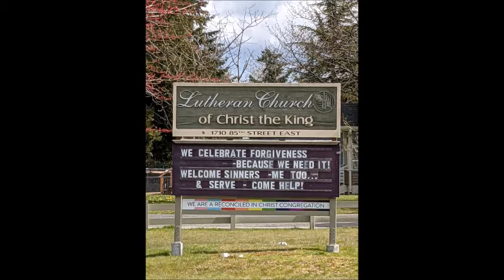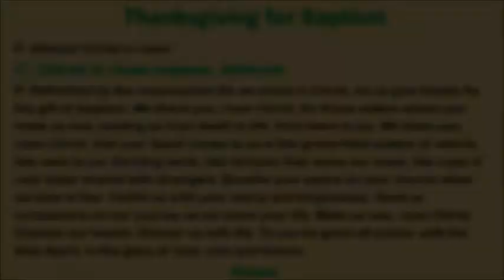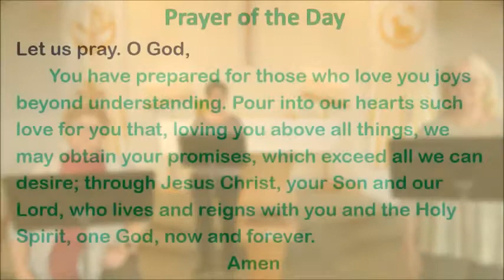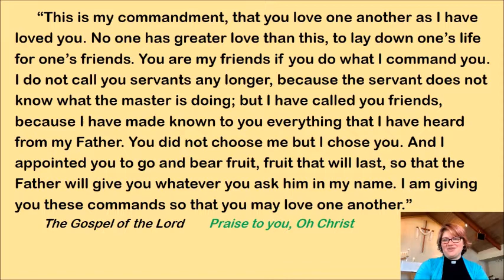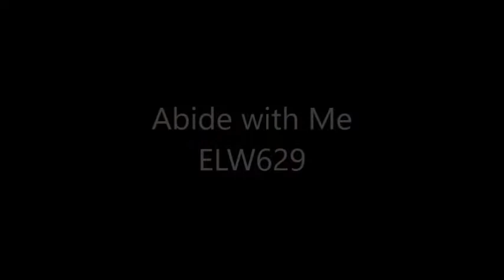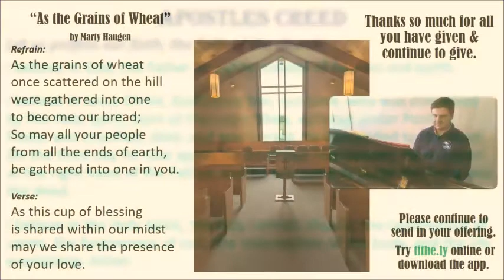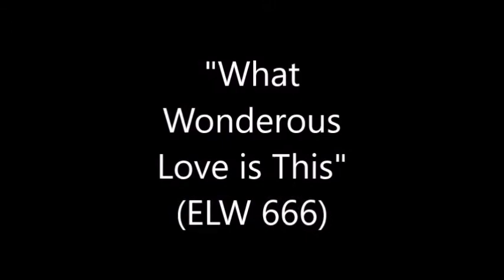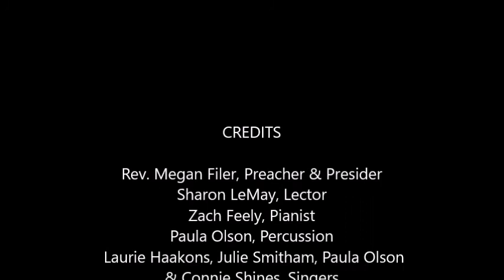LCCK May9 Sunday Service Updated